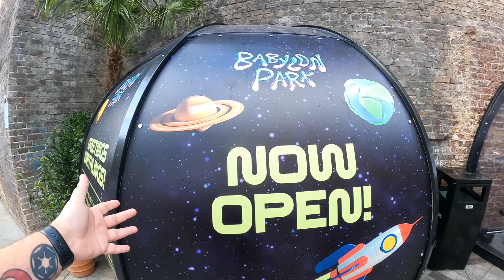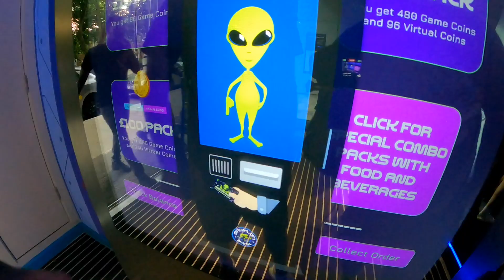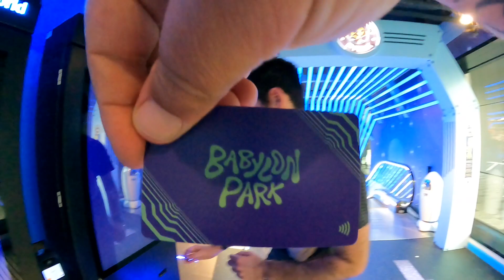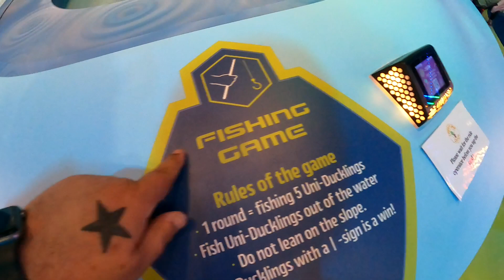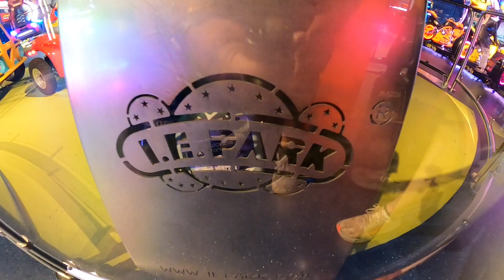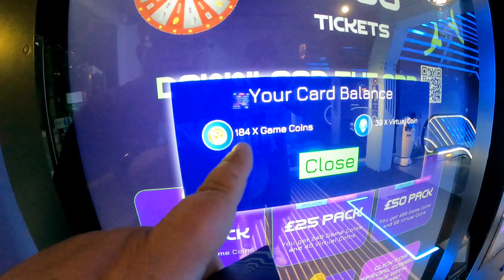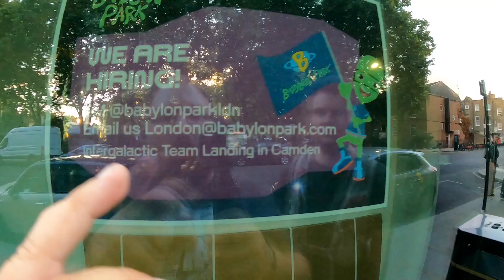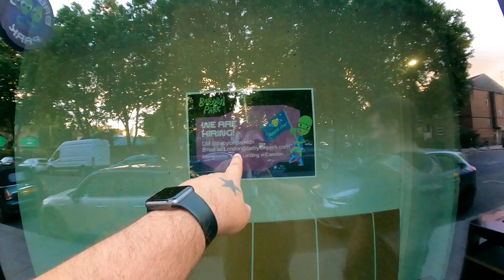Babylon Park Camden london! - AMAZING Indoor Theme Park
This has been coming for a long time but it is finally here……the UK’s newest indoor theme park called Babylon Park which is located in Camden, London is now open

This brand new spaced themed indoor park is awesome, yes the pricing structure needs sorting out but overall it’s a great small compact little theme park and it really works well

There’s a brand new custom built family rollercoaster, 2 small family thrill rides, awesome little electric Dodgems, a few gentle kids rides and 100’s of the latest videos games and modern ticket prize machines

If you want more information then please follow their social media links ie Facebook and Instagram for more updates, their Camden website is still up and coming but their main website is, link below

All other information can be found in this awesome vlog filmed for entertainment and advertising purposes only

All footage was filmed in 2.7k 50fps using a GoPro Hero 9 Black with official GoPro accessories